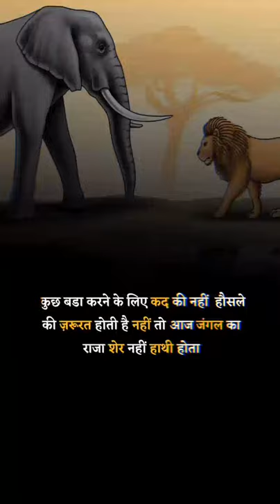Lion King Attitude Video, Lion Attitude Whatsapp Status ll 350 Classic Status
Lion king attitude whatsapp status video.
Lion vs Tiger Fight.

Video is fir educational purpose only.Copyright Disclaimer Under Srction 107 or the Copyright Act 1976, allowance is made fir “fair use" fir purposes such as criticism,comment,news reporting,teaching,scholarship,and research.Fair use is a use permitted by copyright statute that might otherwise by infringing.Non-profit,educational or personal use tips the balance in favor or fair use.